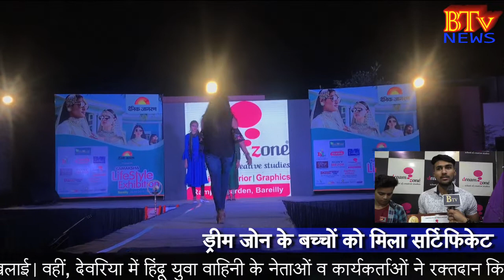Bareilly News वर्ल्ड रिकॉर्ड बना चुके हैं फैशन धुरंधर बरेली नहीं फैशन में किसी से पीछे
ड्रीम जोन के बच्चों को मिला सर्टिफिकेट
वर्ल्ड रिकॉर्ड बना चुके हैं बरेली के फैशन धुरंधर
बरेली नहीं फैशन में किसी से पीछे

बरेली में मनाया सीएम योगी आदित्य नाथ का बर्थडे